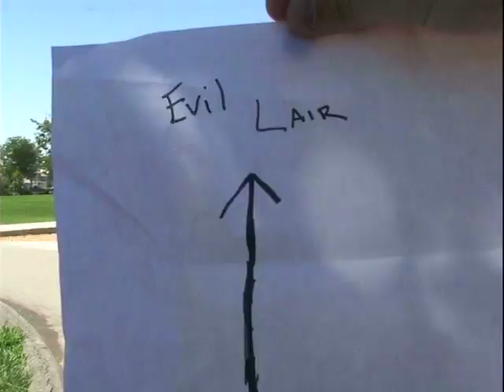Cliché This #5: Accidental Superheroes (Part 1)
In light of the Dark Knight the Cliche Brothers put together their own version of a super hero's story.